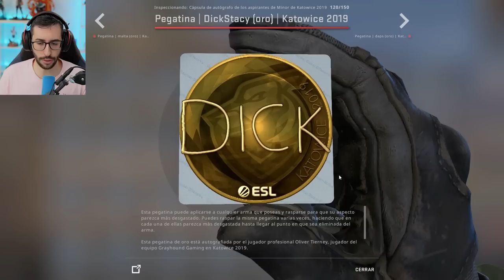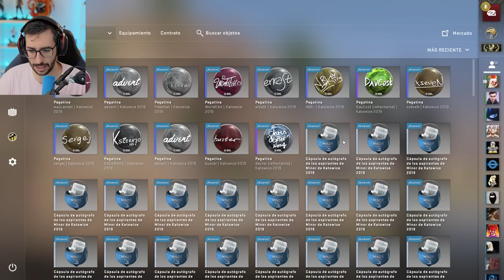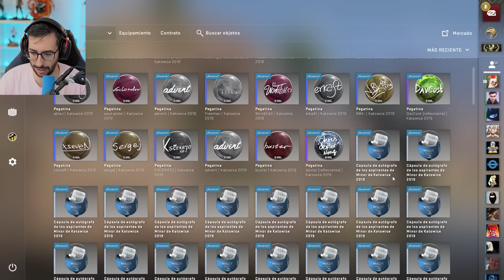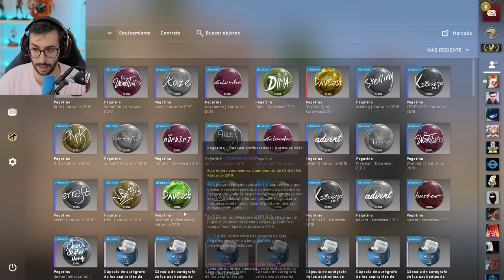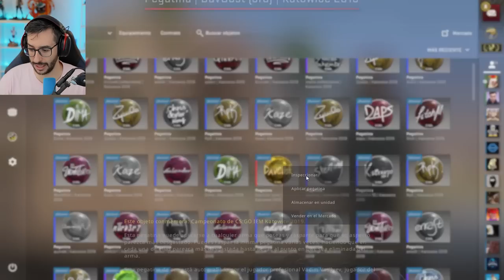¡BUSCANDO LA PEGATINA MAS FAMOSA DE CSGO!